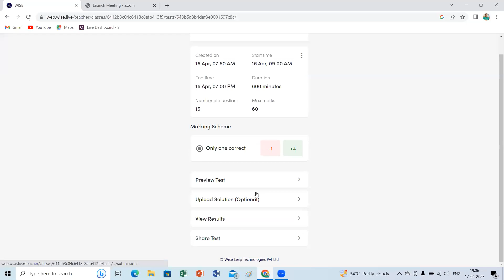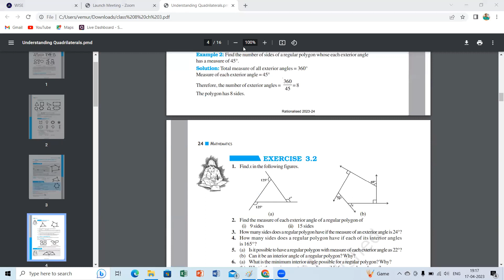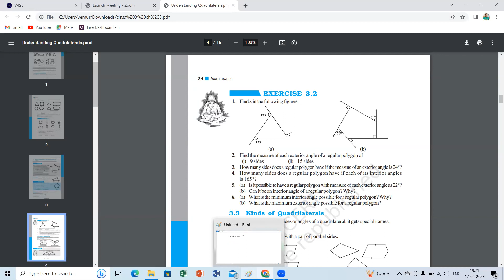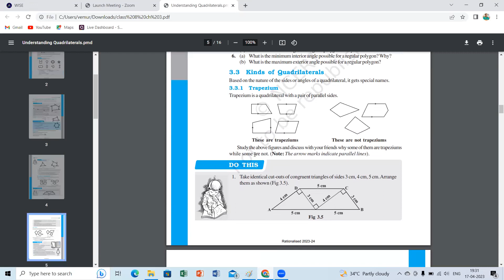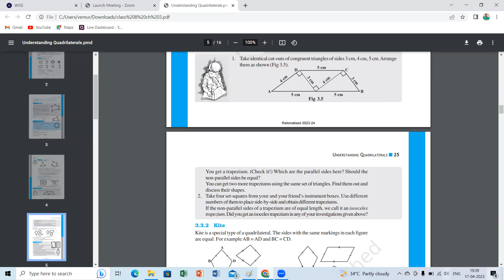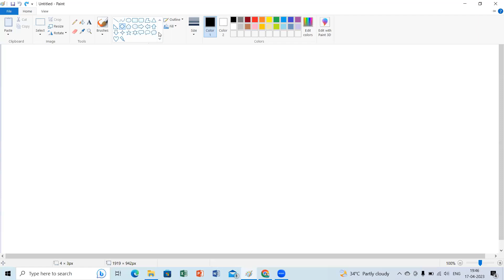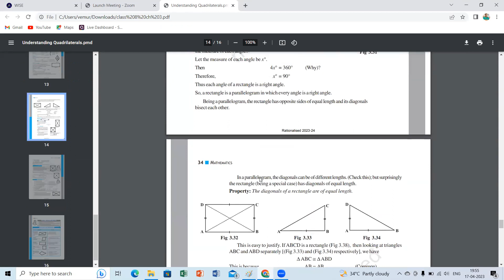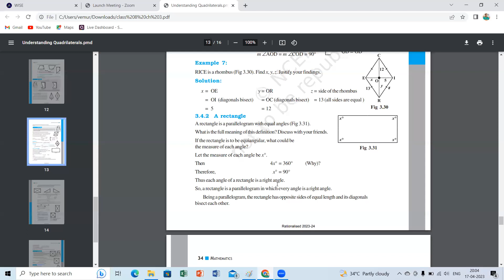8th class Maths8